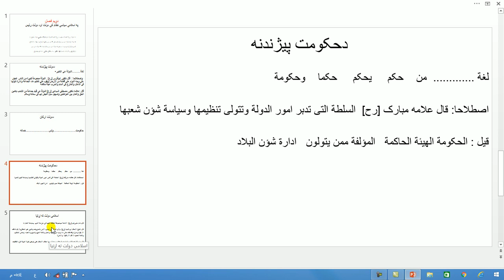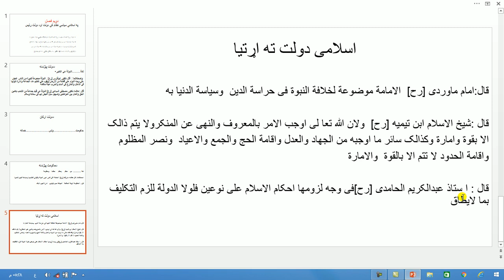4Th Year 2Nd Smester ,Lec 5 Section A Islamiat By Shohabuddin Saqib